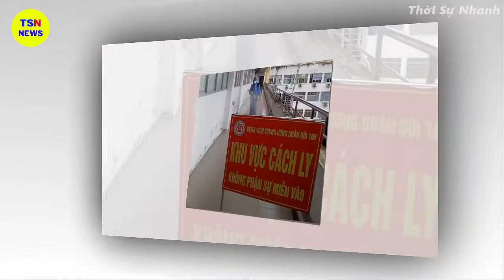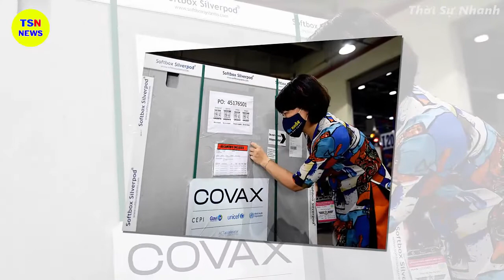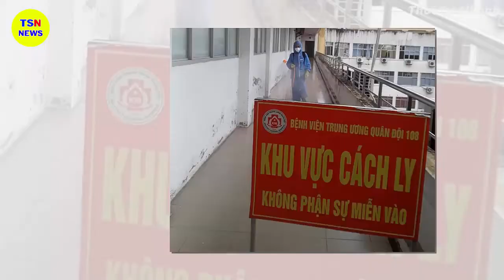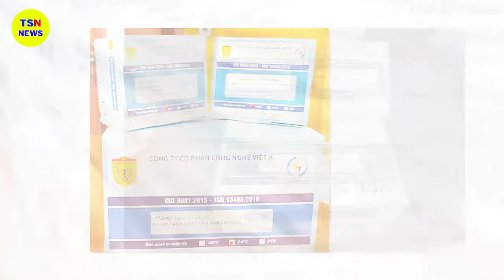Tin tức nhanh và chính xác nhất ngày 29/06/2023/Tin nóng Việt Nam Mới Nhất Hôm Nay/thoisunhanh